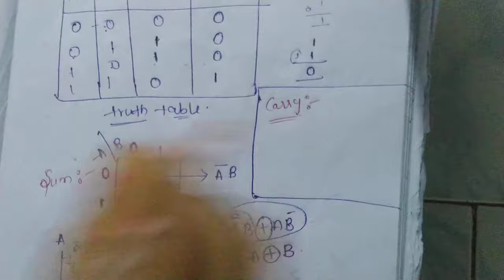Half adder easy way || Combinational circuit|| in telugu || digital electronics,STLD ||ECET,DIPLOMA,